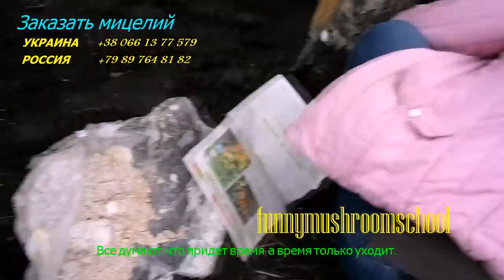вешенка на пнях, мастерклас funnymushroomschool # 3